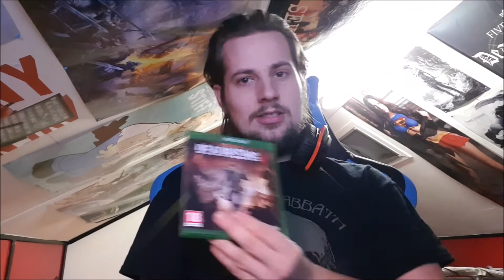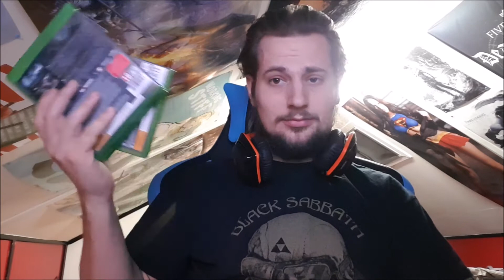VLOG | New gamecapture and backlog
Hey everyone welcome to my new vlog!